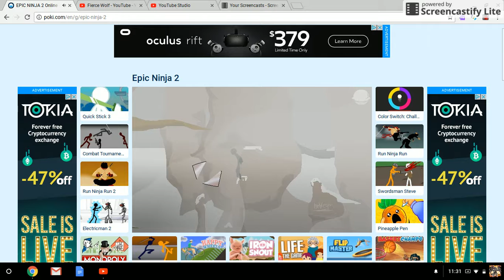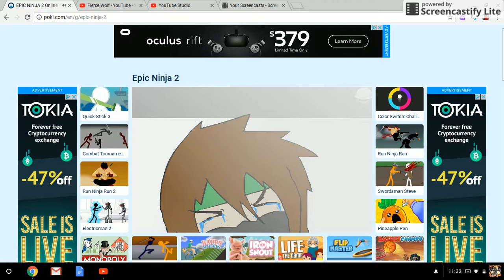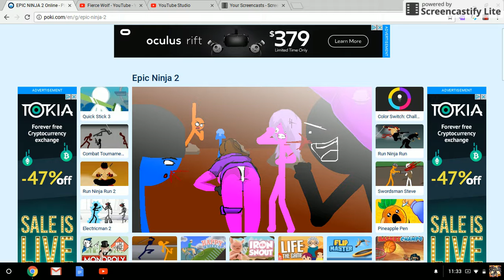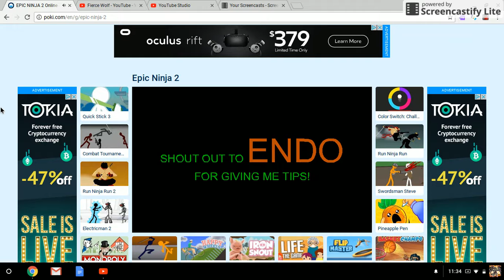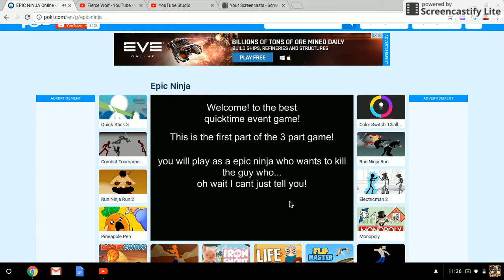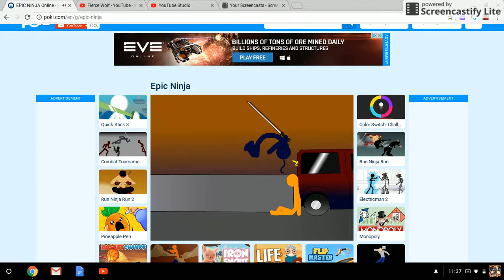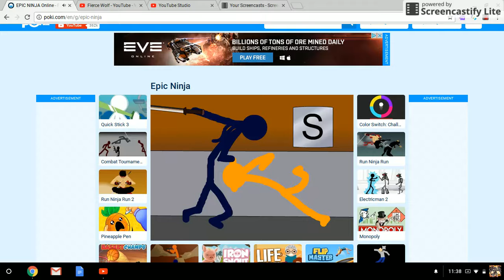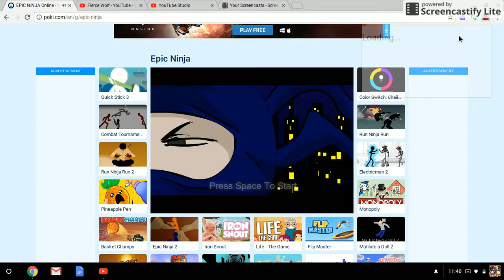Epic Ninja Online Story chapter 2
two game plays